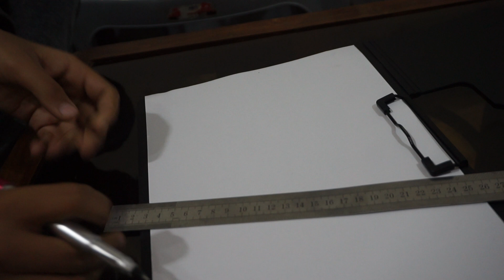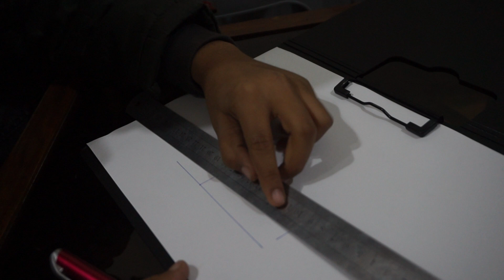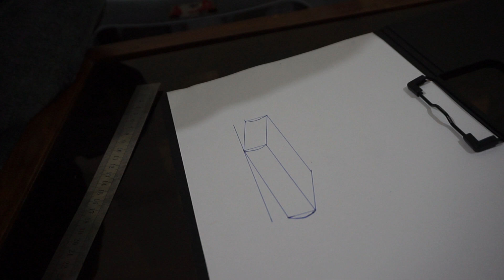How to draw perfect 3d book